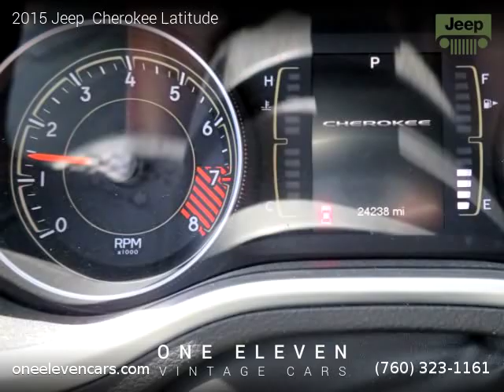2015 Jeep Cherokee - One Eleven Cars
One Eleven Cars
335 E. Sunny Dunes Rd.

2015 Jeep  Cherokee

Clean title, 24,300 miles, Automatic, Lt Frost Beige/Black interior, SUV, FWD: Front Wheel Drive, 4 doors, 6 cylinders, Gasoline, MPG City 21 and 29 in Hwy.